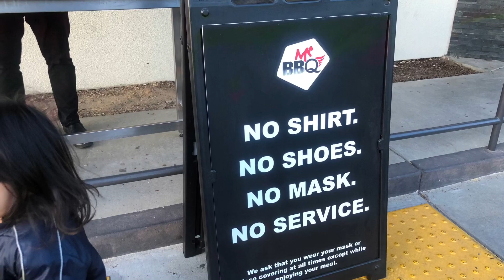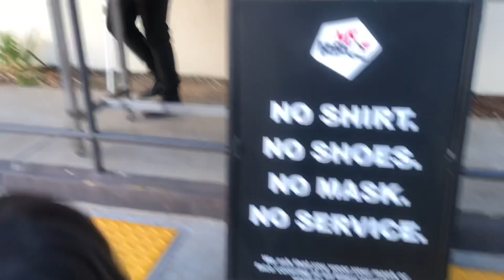1ST TIME DINING OUT AT KOREAN BBQ EAT ALL YOU CAN AFTER THE LOCKDOWN // MR BBQ